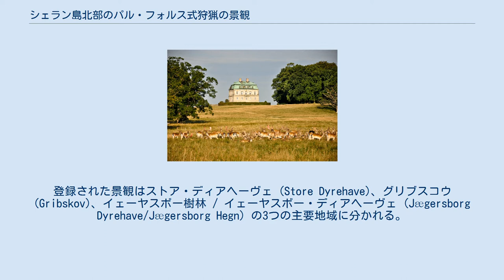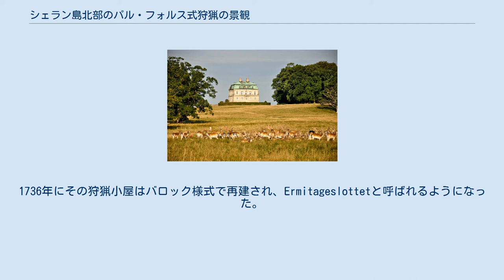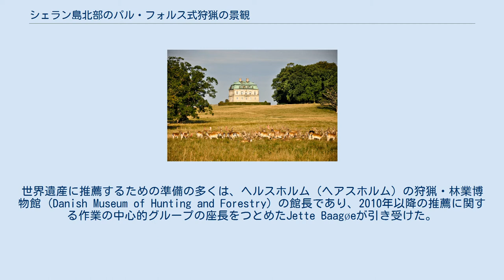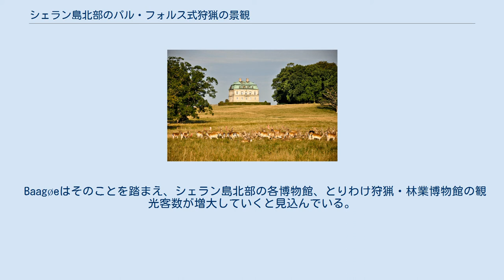シェラン島北部のパル・フォルス式狩猟の景観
シェラン島北部のパル・フォルス式狩猟の景観（シェランとうほくぶのパル・フォルスしきしゅりょうのけいかん）は、デンマークの首都コペンハーゲン北部に位置する狩猟地・森林がまとめられたユネスコの世界遺産リスト登録物件であり、2015年7月4日に登録された。
登録された景観はストア・ディアヘーヴェ (Store Dyrehave)、グリブスコウ (Gribskov)、イェーヤスボー樹林 / イェーヤスボー・ディアヘーヴェ (Jægersborg Dyrehave/Jægersborg Hegn) の3つの主要地域に分かれる。
パル・フォルス式狩猟は、騎乗して猟犬を伴う狩猟のことで、17世紀から18世紀に設計されたシェラン島北部の狩猟場は、バロック期の文化的交流と、時代の思想を反映した狩猟場の重要な発展段階を伝えている。
 3つの森林はいずれも首都コペンハーゲンの北、シェラン島北部の半島に位置している。
イェーヤスボー・ディアヘーヴェと、壁で囲まれたイェーヤスボー樹林は半島東岸の首都に最も近い。
方形のストア・ディアヘーヴェはそれよりも北の半島中央部に位置する一方、グリブスコウはエスルム湖に接する。
ストア・ディアヘーヴェやグリブスコウはフレデリクスボー城やヒレレズ市街からも遠くない。
 古地図に描かれたグリブスコウの幾何学的道路網 パル・フォルス式狩猟を描いた水彩画（Johan Jacob Bruun, 1750年頃 パル・フォルス式狩猟に興じるクリスチャン7世_ コペンハーゲン北の3か所に位置する森林および関連建造物群は、パル・フォルス式狩猟に興じたデンマーク王らのために17世紀後半から18世紀初頭に設計されたバロック様式の狩猟景観をよく保存している。 これらの狩猟区の歴史は中世に遡る。当時、デンマーク王家、教会、貴族は半島丘陵部の森林や起伏のある農地に所領や狩場を有していた。デンマーク＝ノルウェーの宗教改革との関わりで、1536年に国王フレゼリク2世はカトリック教会に属していた所領を召し上げた。1560年から、シェラン島北部の半島に広大な王家用の狩場を作るため、様々な所領が併呑された。 1670年以降、軍に命じてIbstrup城周辺にパル・フォルス式狩猟のための鹿公園を作らせたのが国王クリスチャン5世であった。若いときにフランスのサン＝ジェルマン＝アン＝レーの森林で、パル・フォルス式狩猟を体験していた彼は、イングランドから猟犬と猟犬係を連れてきて、城をイェーヤスボーすなわち「猟師の城」、周辺をイェーヤスボー・ディアヘーヴェ（ディアヘーヴェは鹿公園の意味）と改名した。
 パル・フォルス式狩猟で最も重要な観点の一つは、景観を横切る道路群を発展させることによって、それが君主の絶対的な権力を示すための基盤を提供することにあった。
シェラン島北部の半島全体は、デカルト主義的な道路システム、すなわち個々の広場に囲まれた星状の道路群に基づいて形成されている。
石の標柱が、どの道がどの星の中心に向かっているのか、あるいはどの星の中心から伸びているのかを示している。
その数学的アプローチは、バロック期の理想に連なる理性の典型としての王のイメージを強化した。
興味深いことに、デンマークの直行する幾何学的道路網は、森のどの部分にも等しくアクセスできるようにと、フランスやドイツで用いられていた星型道路網を改良したものであった。
 イェーヤスボーの狩場は星型道路網を含まないが、その代わりに、王家の狩猟小屋の存在に基盤を置いていた。
1736年にその狩猟小屋はバロック様式で再建され、Ermitageslottetと呼ばれるようになった。
この小屋は丘の上にあるという立地から、周囲の景観を一望できる。
 この物件が世界遺産の暫定リストに加えられたのは、2010年1月8日のことであった。
世界遺産に推薦するための準備の多くは、ヘルスホルム（ヘアスホルム）の狩猟・林業博物館 (Danish Museum of Hunting and Forestry) の館長であり、2010年以降の推薦に関する作業の中心的グループの座長をつとめたJette Baagøeが引き受けた。
狩猟・林業博物館は、パル・フォルス式狩猟の文化財保護地に関する管理者であること、また保護地に関する情報の中心的な統括役であることが期待された。
 正式な推薦は2014年1月23日に行われ、...